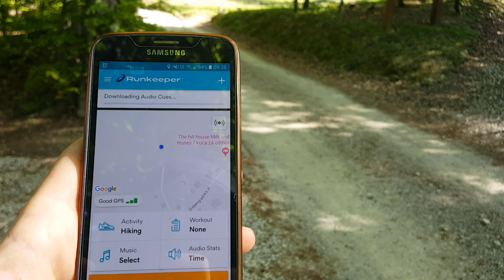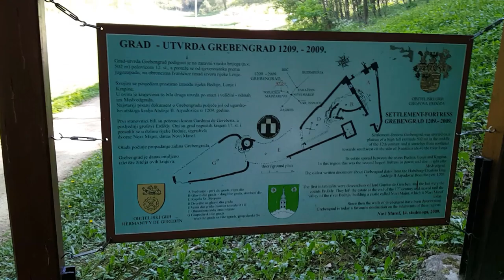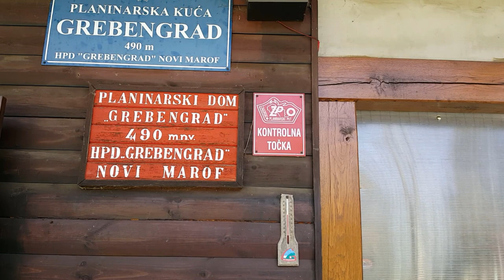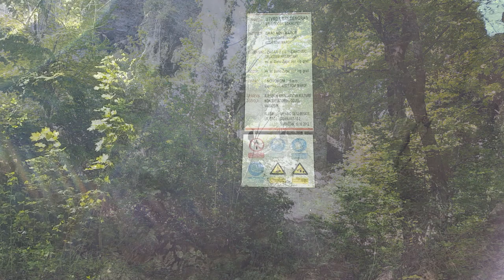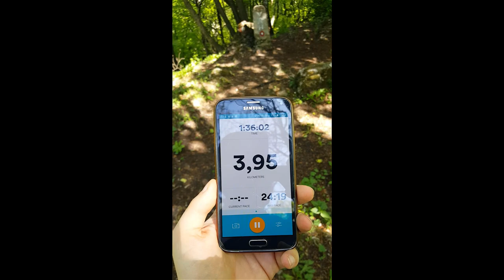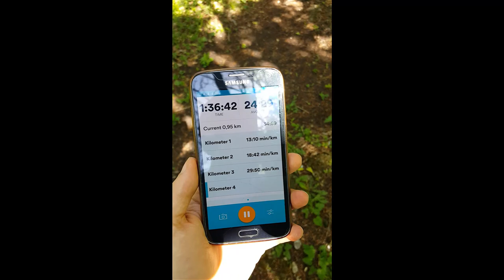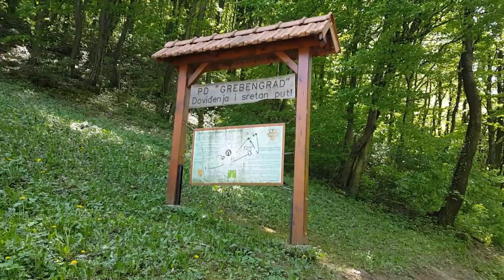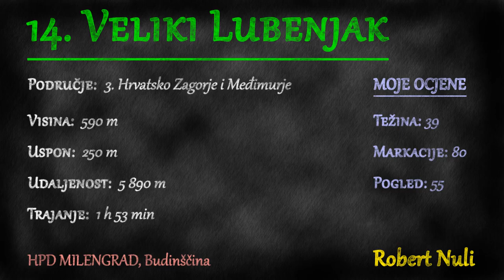Veliki Lubenjak, Ivanščica, 590m - planinarenje [14. VRH iz serijala SVI HRVATSKI VRHOVI]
Posjeta 14. vrhu iz serijala SVI HRVATSKI VRHOVI, Velikom Lubenjaku na visini od 590m na jugoistočnim obroncima planine Ivanščice.

Vrh se nalazi u regiji 3. Hrvatsko Zagorje i Međimurje prema klasifikaciji Hrvatskog Planinarskog Saveza.

Početak se nalazi iznad mjesta Topličica pored Mađareva u Varaždinskoj županiji.

MOJE OCJENE
1. Težina: 22
2. Markacije: 50
3. Pogled: 45

🆘 PODRŽITE MOJ RAD, Veliko Hvala 🆘
Bitcoin: [ 14yyb87SSpzXpLnoXCa9ff6kLY5oEJjUwP ]